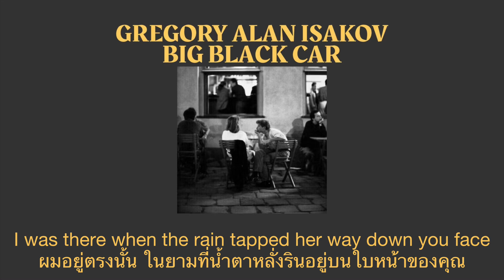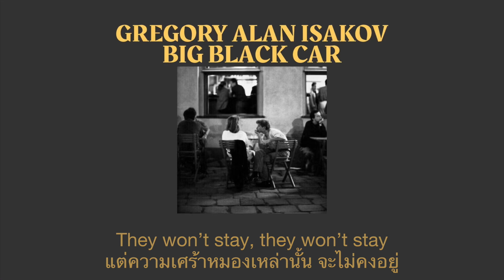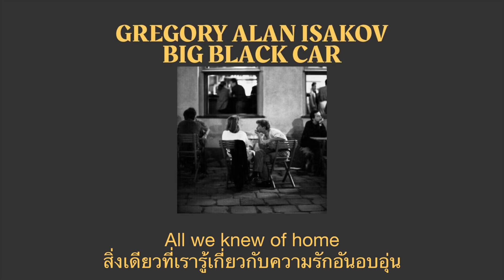Gregory Alan Isakov - Big Black Car (แปลไทย)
เพลง "Big Black Car" เป็นเพลงโฟล์คร็อคที่สะท้อนความรู้สึกของ Gregory Alan Isakov ที่สะท้อนถึงกาลเวลาที่ผ่านไป และเสียงสะท้อนของอดีต ผู้บรรยายสะท้อนถึงช่วงเวลาในชีวิตของเขาเมื่อเขายังเด็ก และรู้สึกถึงความผูกพันกับบุคคลที่ไม่ระบุชื่อ ซึ่งผู้บรรยายอธิบายว่าเป็นเครื่องบันทึกเสียง นักเต้น และนิตยสาร แม้จะมีความรักร่วมกัน ผู้บรรยายก็ตระหนักดีว่าความอกหัก เปรียบเสมือนกับรถคันสีดำคันใหญ่คันหนึ่ง ที่สื่อถึงความเสียใจ การสูญเสีย และการพลัดพรากจากกัน

คอรัสเล่าว่าความหวังเป็นเหมือนจดหมายที่ไม่สามารถส่งไปได้ และความรักคือประเทศที่พวกเขาไม่สามารถปกป้องได้ แต่หลังจากที่พวกเขาแยกจากกัน ผู้บรรยายยังคงรักษา "my plane jane glory" หรือเรื่องราวอันงดงามของเขาไว้อยู่เสมอ

เพลงนี้พูดถึงความทรงจำเกี่ยวกับความรักในอดีตที่ยังคงอยู่ จนกระทั่งความเจ็บปวดก็ได้บรรเทาลงไปในที่สุด สุดท้ายผู้บรรยายก็สามารถมองย้อนกลับไปในอดีตด้วยความรัก ยอมรับช่วงเวลาดีๆ และปล่อยวางความเสียใจได้

ที่มา